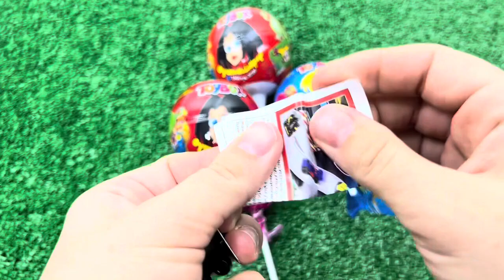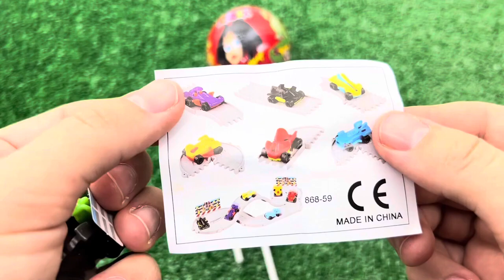ASMR RAINBOW DESSERTS FROZEN NIK-L- NIP COLOR ICE CREAM 무지개 디저트 얼린 닉 클립 아이스크림 먹방 CANDY MUKBANG